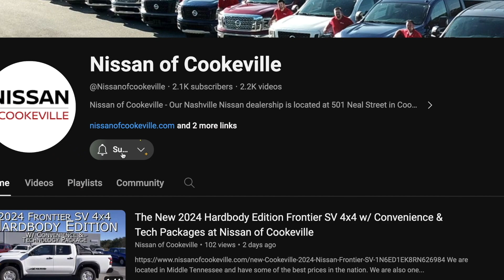New Monarch Orange Metallic 2024 Nissan Kicks SV at Nissan of Cookeville